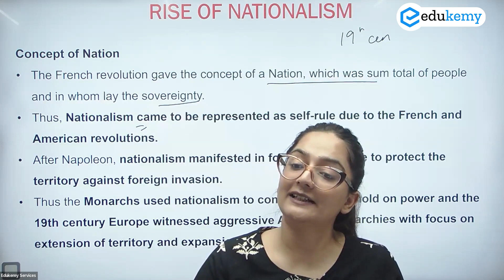Nationalism in india | UPSC GS Class Snippet | UPSC CSE Preparation | Shubhangi Ma'am | Edukemy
In this series, we bring to you inside UPSC GS Class snippets where faculties speak about important and relevant UPSC topics. In this video, Shubhangi Ma'am speaks about Nationalism In India from UPSC GS History Module.

Indian nationalism emerged in the second half of the 1800s due to a number of causes, including British policies, socio-religious reforms, western education, and more. The formation of the Indian National Congress in 1885 was a pivotal moment in the liberation movement of India.

The "Moderate Phase" was defined as the years 1885–1905. The moderates are this phase's leaders.

- 90% Hit Rate in UPSC Geography Optional Paper, Mains 2023
- 216 UPSC qualifiers.
- 25 Edukemy students in the top 100.
- 50% questions hit rate in mains over years.
- 80+ years of cumulative teaching experience.
- India's Best-in-class Faculty.

Enrol Now:

UPSC CSE GS Integrated (Foundation + Advanced) Course 2025 - November Batch (Online)

UPSC CSE GS Integrated (Foundation + Advanced) Course 2025 - November Batch (Offline)

UPSC CSE Geography Optional Foundation 2024 - November Batch (Online)-

UPSC CSE Geography Optional Foundation 2024 - November Batch (Offline)-

UPSC CSE Geography Optional (Integrated Course + Test Series) 2025 - November Batch (Online)

UPSC CSE Geography Optional (Integrated Course + Test Series) 2025 - November Batch (Offline)

Ready to ace your UPSC Prelims? 📚 Gear Up with us and conquer those challenges! 🌟
🧐 The biggest hurdle for students tackling UPSC Prelims is not having a solid grasp of the key themes UPSC loves to quiz you on. But fear not, because we've got you covered!
📝 Here's what you need:
1️⃣ Discover crucial recurring themes
2️⃣ Access downloadable content for your convenience
3️⃣ Fill in those foundational knowledge gaps
📖 Don't just study, but study SMART with Edukemy's Gear Up Initiative.

Let's revise, organize, and conquer together! 💪🎯